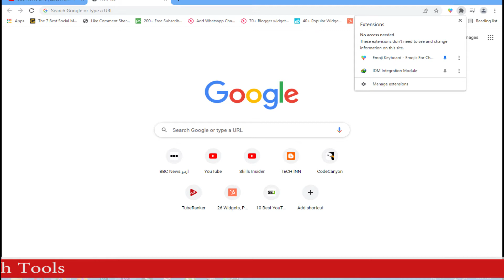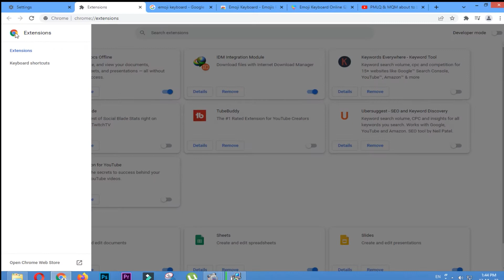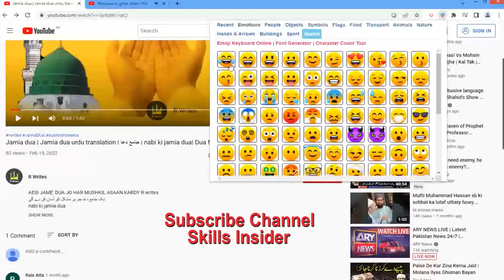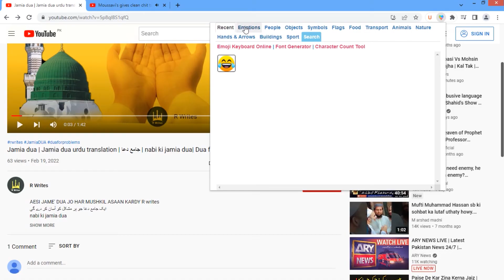emoji keyboard for pc | Best emojis keyboard for laptop | Google chrome extension | Skills Insider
This video tutorial is emoji keyboard for pc and laptop. It is available online and offline as free Google chrome extension.
Topics of this video tutorial
👉Beat emoji keyboard extension for chrome
👉Use of emoji in different social media platforms like

👉 Tutorial about timebucks
👉 Tutorial about YouTube
👉 Tutorial about SEO

00:00 - Introduction
00.30 - Access to extension page
01.40 - chrome extension
01.47- how to add extension to chrome
02..47 - emojis in keyboard
03.30 - thanks watching